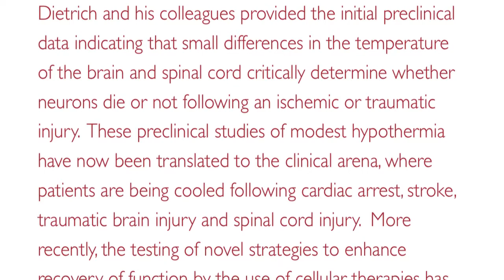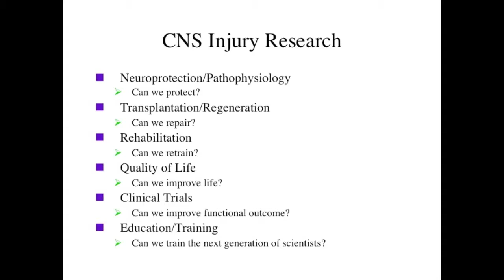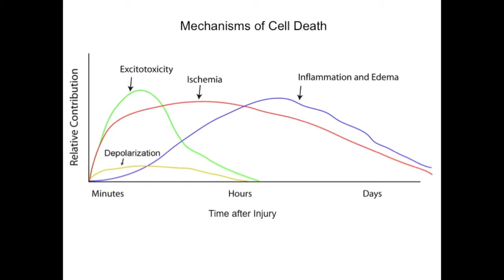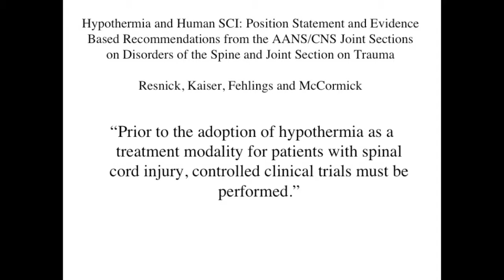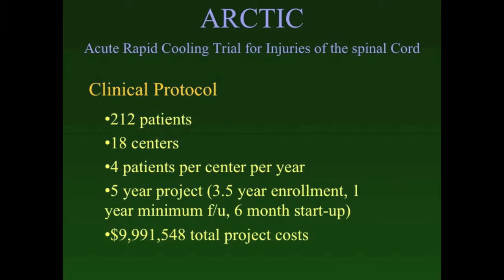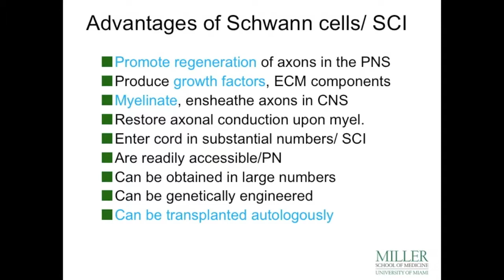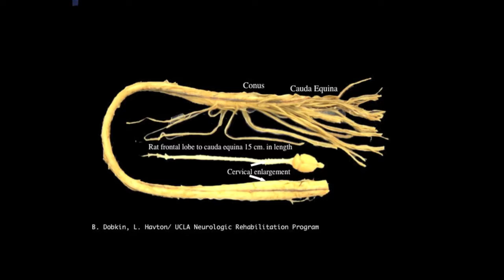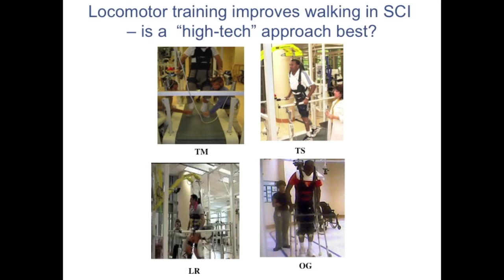Working2Walk 2011, Dalton Dietrich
THE MIAMI PROJECT TO CURE PARALYSIS: CURRENT STUDIES TARGETING THERAPEUTIC HYPOTHERMIA AND SCHWANN CELL TRANSPLANTATION
The Miami Project to Cure Paralysis is a Center of Excellence at the University of Miami Miller School of Medicine. For the last 25 years, scientists and clinicians working together in a multidisciplinary program have made a number of contributions to the field of CNS injury and repair. Researchers have been assessing the beneficial effects of therapeutic hypothermia (moderate systemic hypothermia)in experimental models of severe spinal cord injury with encouraging results. Cooling animals after thoracic or cervical spinal cord injury promotes behavioral improvement and reduces the amount of damage in both gray and white matter structures. Based on these encouraging preclinical studies, these investigations have been translated to the clinic. Over the last two years, members of the Department ofNeurological Surgery and The Miami Project have utilized this experimental therapy in over 30 patients with severe cervical spinal cord injury. Published data indicate that this experimental therapy appears to
be safe and effective in enhancing functional recovery at one year. Based on these results, we are now moving forward to initiate a 17-center randomized multicenter trial to critically evaluate the beneficial effects of this potentially exciting new therapy to limit the devastating consequences of acute spinal cord injury. In addition to neuroprotective strategies, scientists at The Miami Project for many years have been investigating the potential use of Schwann cells to repair and promote functional recovery following acute as well as chronic spinal cord injury. Numerous studies have indicated that transplantation of Schwann cells can protect cells from dying, enhance circuit plasticity, as well as lead to myelination of demyelinated fibers. Based on encouraging findings from several models of spinal cord injury, we have now submitted an IND to the FDA to seek permission to conduct first-in-man autologous human Schwann cell transplantation in sub-acute spinal cord injured patients. In this Phase I study, a dose escalation approach will be used to evaluate safety in this patient population. This lecture will summarize these and other programs currently active in The Miami Project to Cure Paralysis.